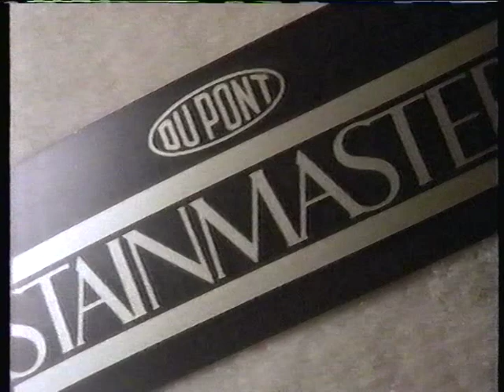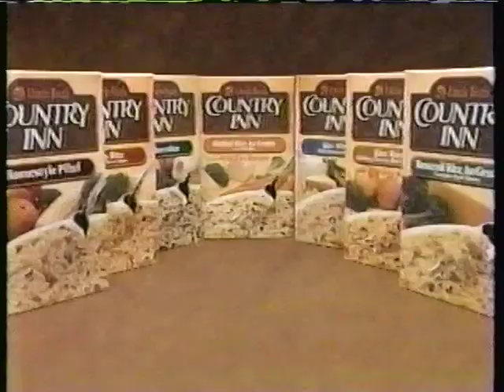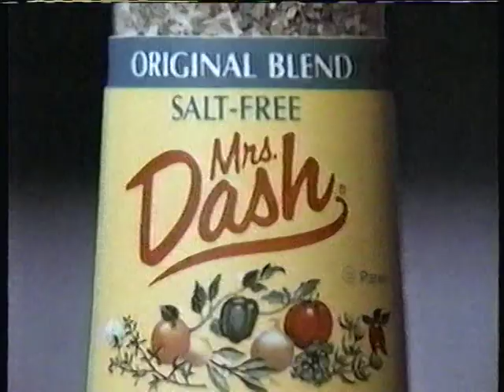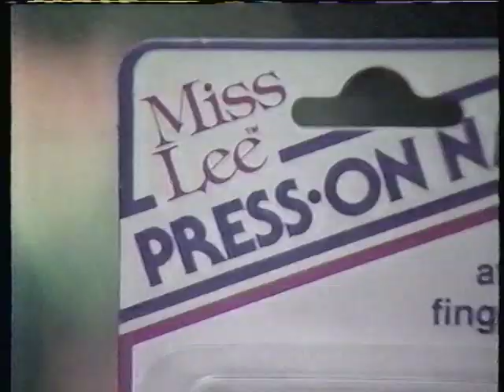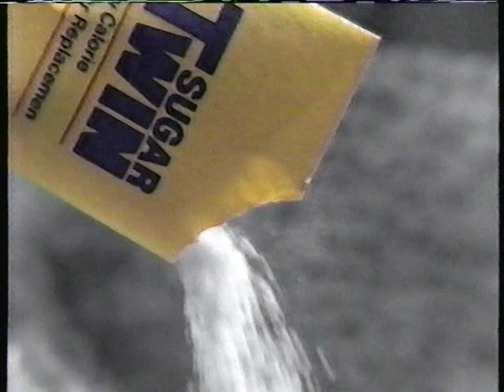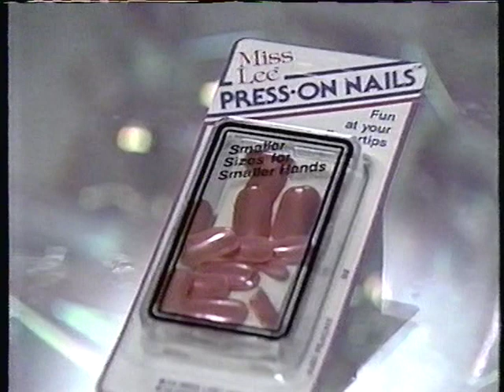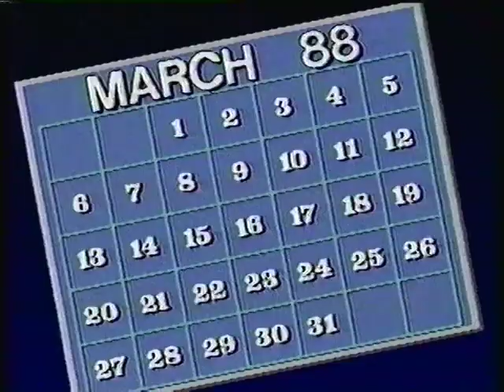February 4, 1988 commercials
Commercials aired during "General Hospital"